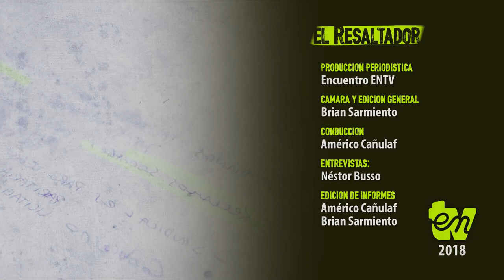El Resaltador 31 | Bloque 2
Fecha de emisión: 19 de octubre

Entrevistado: Leandro Aparicio